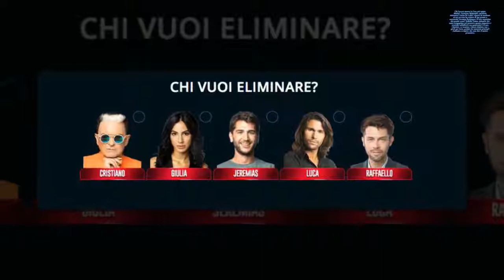Anticipazioni Grande Fratello Vip: chi esce tra Malgioglio,...? Il pronostico| STARS NEWS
Anticipazioni Grande Fratello Vip: chi abbandonerà la Casa stasera? Il nostro pronostico dice che...